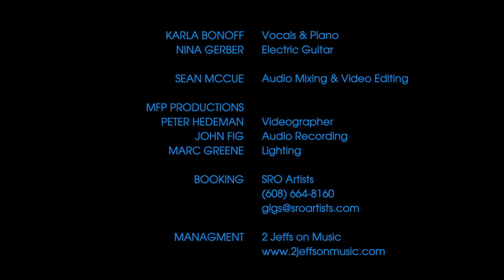Karla Bonoff - Lose Again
Very few songs capture the struggle of relationships and how hard it is to let go than Lose Again. From Karla's self-titled first album, this is one of the songs that opened up the world for Karla. This was also one of the first Karla songs Linda Ronstadt recorded. A multi-instrumentalist, Kenny Edwards was very instrumental in sharing Karla's music with Linda Ronstadt, as Kenny was a founding member of Linda's first band, Stone Poneys. Kenny produced and played on most of Karla's albums and they were friends and touring partners for 40+ years until Kenny's passing in 2010. Guitarist Nina Gerber provides lovely lead guitar work.